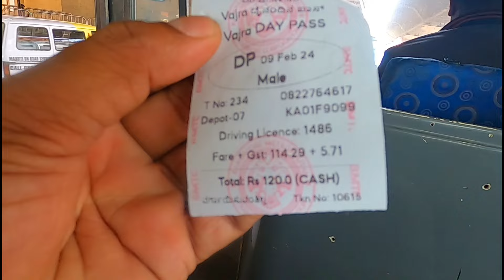Bangalore ac volvo city bus|one day full trip in city by using daily pass | rahim vlogs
rahim_vlogs bangalore_city_bus a/c_volvo_bus#city_journey#

One day full a/c volvo city bus journey in Bangalore city,, Daily pass available for one whole day .. Rs 120/- .. we can enjoy the whole city